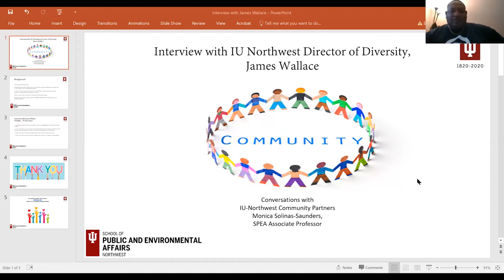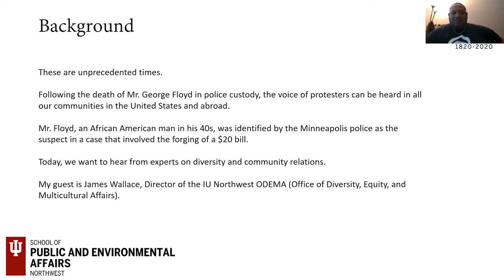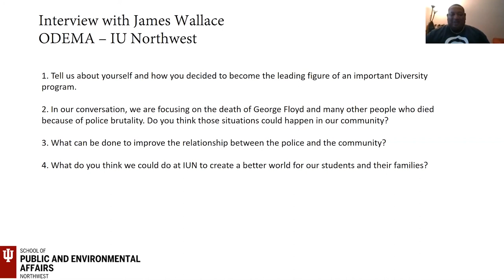Partners - In Conversation: Police-Community Relations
Diversity, Social Justice, and the Community: A Conversation with James Wallace and Monica Solinas-Saunders. Following the death of George Floyd in police custody, a social movement demanding justice has developed in our streets across the U.S. and the world. IU-Northwest Diversity Director James Wallace joins us for a conversation about race and social justice in our community.